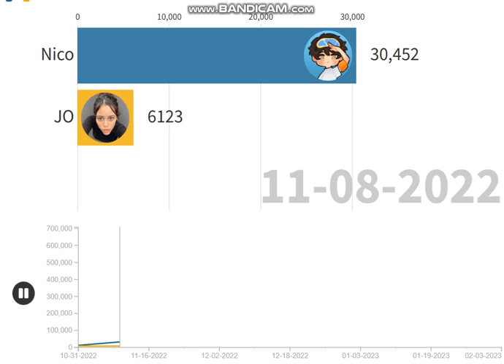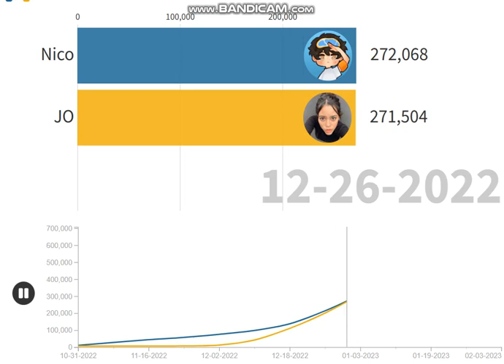Nico vs JO: Race to 1M subscribers.